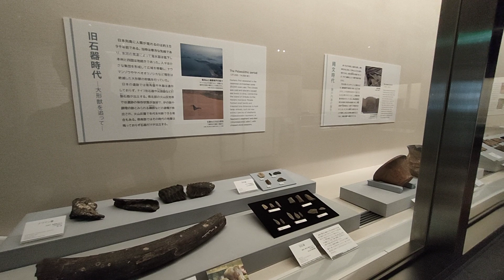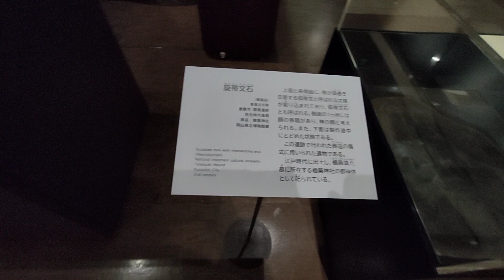岡山県立博物館